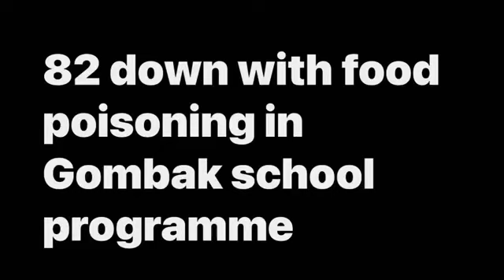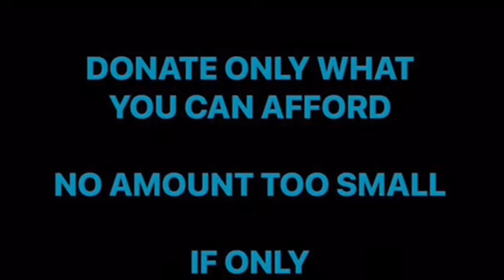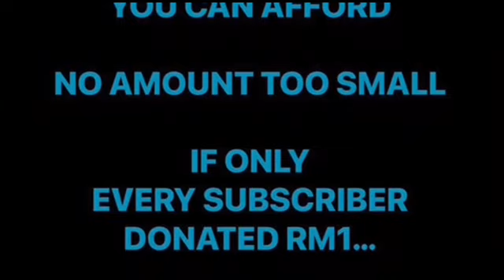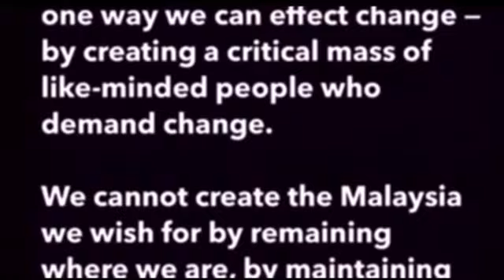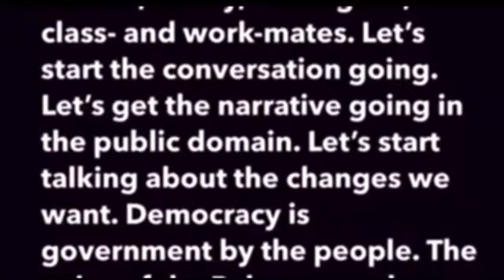GOMBAK FOOD POISONING | 82 affected, 2 dead | Tuesday, 11 June 2024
Reference

82 down with food poisoning in Gombak school programme

Azlan Adnan
Founder